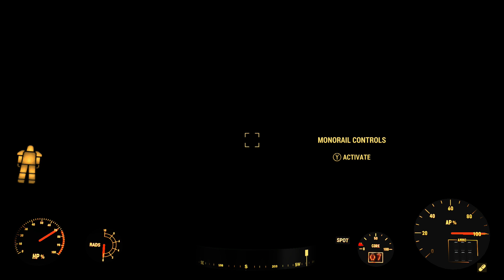Fallout 4: Nuka World DLC- All Aboard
Hey Hotak here with more fallout 4!!